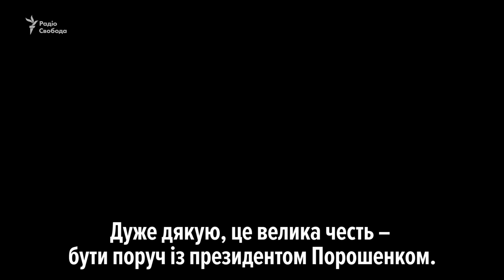«Я абсолютно впевнений, що Україна є історією успіху» – Порошенко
У вівторок президент України Петро Порошенко зустрівся з президентом США Дональдом Трампом у Вашингтоні. Порошенко заявив, що «абсолютно впевнений, що Україна є історією успіху і Сполучені Штати є співавторами цієї історії успіху».